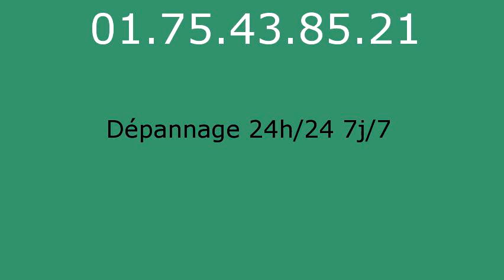Plombier La Tretoire - 01.75.43.85.21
réparation fuite eau La Tretoire 77510. réparation fuite de gaz La Tretoire 77510. remplacement ballon électrique La Tretoire 77510. detartrage canalisations La Tretoire 77510. dégorgement La Tretoire 77510. réparation wc La Tretoire 77510. broyeur La Tretoire 77510. lavabo La Tretoire 77510. evier La Tretoire 77510. baignoire La Tretoire 77510. tuyauLa Tretoire 77510. La Tretoire 77510. vidage fosse sceptique La Tretoire 77510. pompage bac à graisse La Tretoire 77510. rénovation salle de bains La Tretoire 77510. recherche de fuite La Tretoire 77510. robinetteries La Tretoire 77510. remplacement de chauffe-eau La Tretoire 77510. débouchage colonne La Tretoire 77510. dépannage plomberie La Tretoire 77510. installation ballon atlantic La Tretoire 77510. installation ballon fleck La Tretoire 77510. remplacement chauffe-eau lemercier La Tretoire 77510. remplacement chauffe-eau ariston La Tretoire 77510. robinet grohe La Tretoire 77510. robinet garris La Tretoire 77510. robinetterie jacob delafond La Tretoire 77510. wc broyeur sfa La Tretoire 77510. chasse d'eau La Tretoire 77510. installation wc La Tretoire 77510. remplacement de joints La Tretoire 77510. tuyau plomb La Tretoire 77510. tarif plombier La Tretoire 77510. plomberie La Tretoire 77510. plombier La Tretoire 77510. sanitaires jacob delafond La Tretoire 77510. ballon rheem La Tretoire 77510. évacuation bouché La Tretoire 77510.